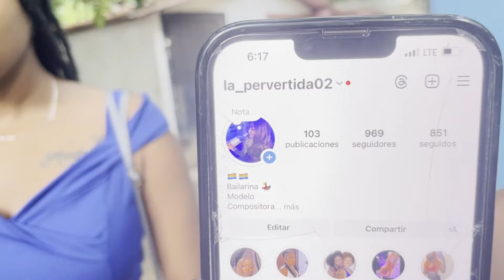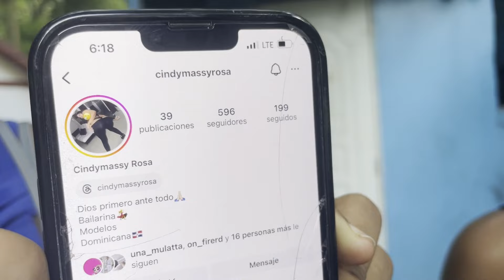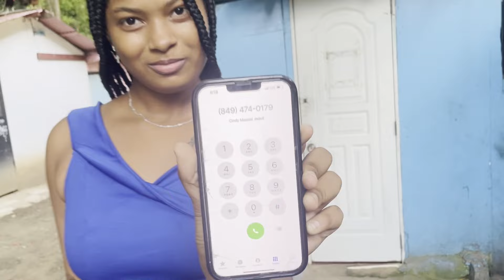Young and Beautiful on Sosua Beach - Finger Finger Interview Go Get your PASSPORT